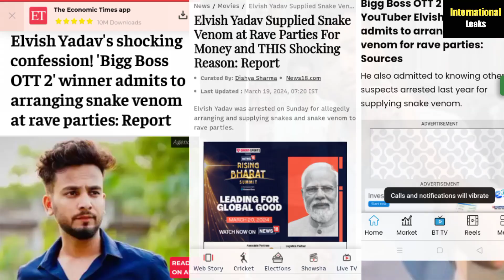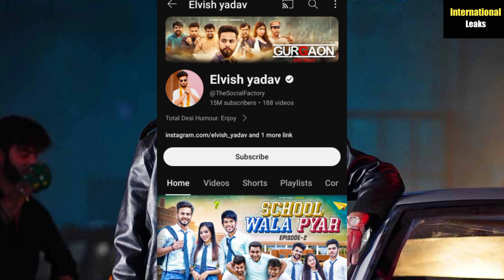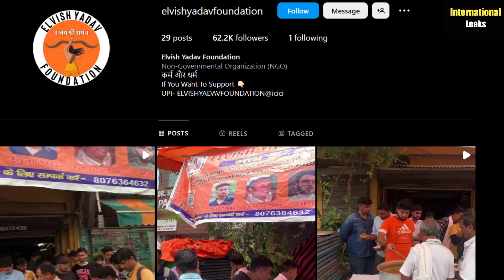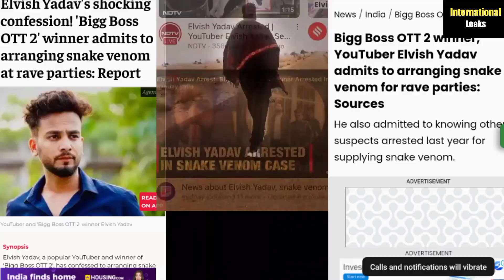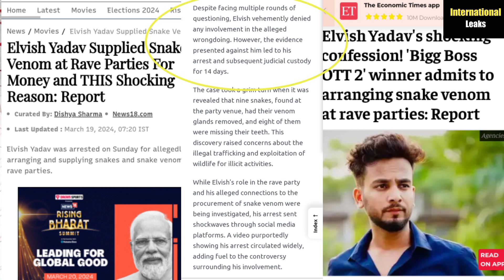Who Is Elvish Yadav ? @TheSocialFactory Exposed ! Elvish Yadav Controversy !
elvish yadav
elvish yadav arrested
elvish yadav arrest
elvish yadav vs maxtern controversy
elvish yadav news today
elvish yadav arresting
maxtern vs elvish yadav
elvish yadav maxtern fight
who is elvish yadav
elvish yadav fir
elvish yadav case
maxtern and elvish
maxtern elvish yadav
vlog
vlogs
munawar faruqui
thugesh
youtube news
rajat dalal
randomsena
daily vlogs
family vlogs
maxtern and elvish fight video
fukra insaan
elvish yadav new song
elvish maxtern fight
daily vlogging
family vlogging
manoj dey
maxtern fight with elvish
love kataria
peepoye
elvish yadav controversy
triggered insaan
lakshay chaudhary
trending
randomsena vs elvish yadav
roast video
carryminati
ex girlfriend
school girlfriend
sagar thakur vs elvish yadav controversy
why elvis yadav slap maxtern fight
elvis yadav vlogs
dhirumonchik new roast video
kirti mehra elvish yadav
kirti mehra
bhuvan bam
samrat bhai
funny video
elvish yadav new show
viral
elvish yadav bigg boss winner
systummm
elvish yadav systumm
elvish army
elvish yadav cricket match
elvish yadav meet munawar faruqui
elvish yadav reply
elvish yadav police
sagar thakur on elvish
random sena
random indian
ashish chanchlani
live insaan
munawar faruqui and elvish yadav
dhruv rathee elvish yadav
elvish yadav badmashi
elvish yadav attitude
elvish yadav clips
gurgaon elvish yadav
gurgaon episode 3 elvish yadav
elvish yadav song
elvish yadav snake
snake venom case
indian media vs elvish
crazy deep new video